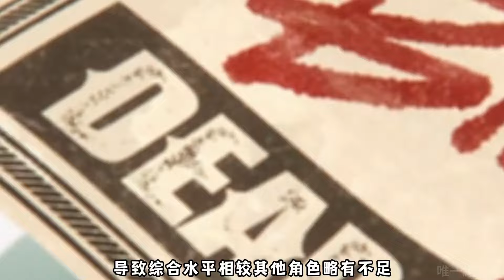【絕區零】強攻角色強度排行！第一名肯定還是她！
我会每天更新游戏有趣的内容！🔥

喜歡可以點擊上面連結去訂閱他的頻道！